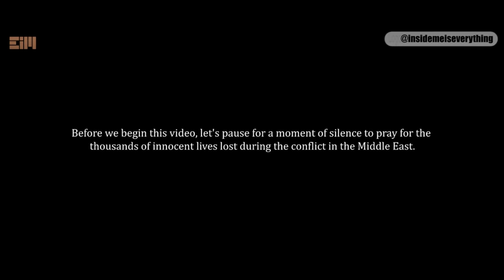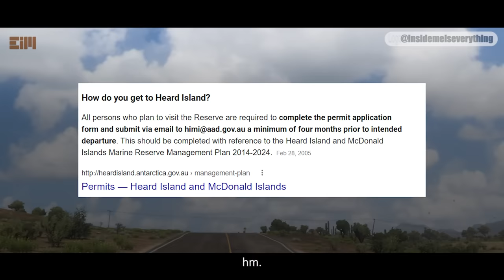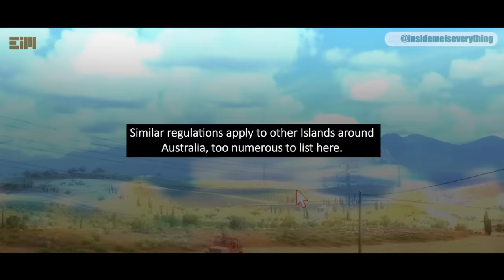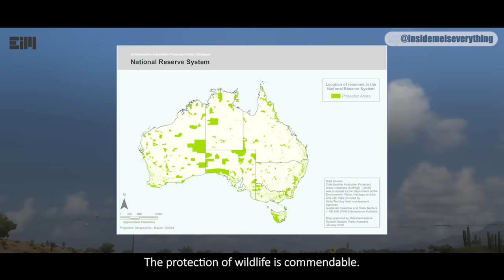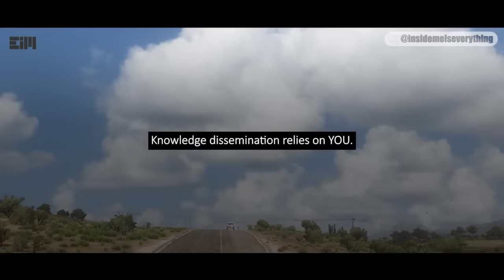UNRECORDED IN ANY LITERATURE... YOU SAW IT HERE FIRST! (Pt.2)